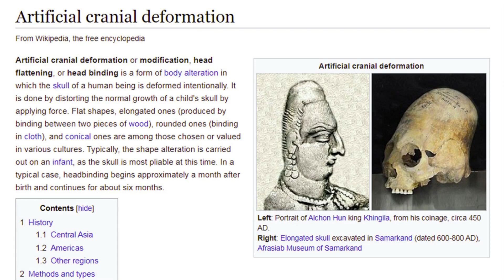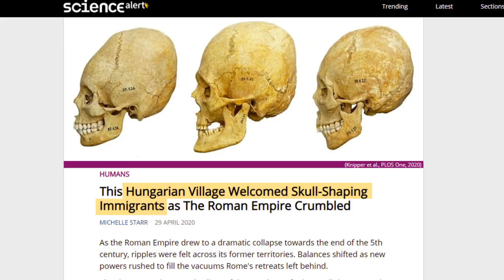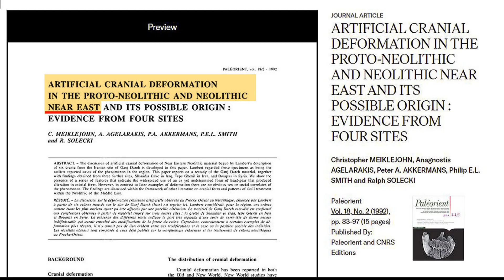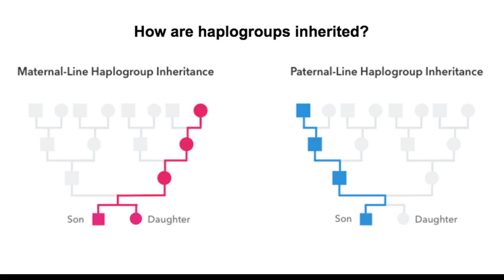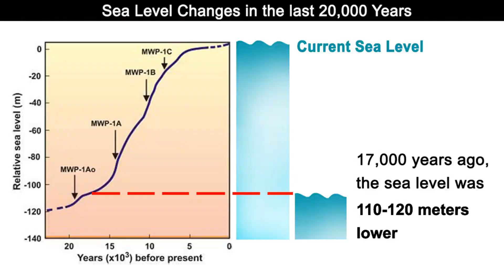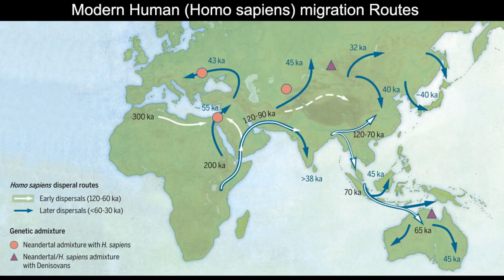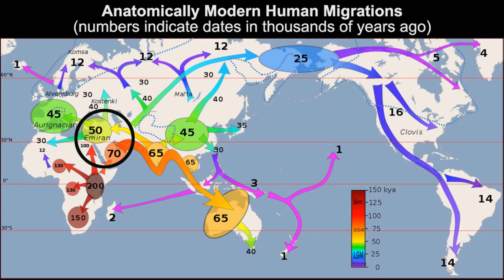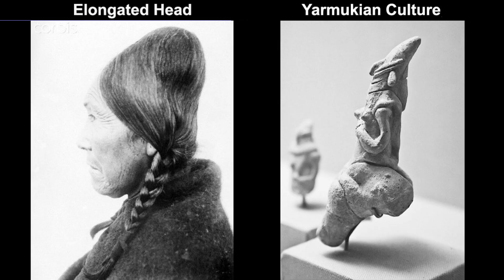12000 лет деформации черепа. Кто начал первым? [№ CB-016.04.06.2021.]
Привет ребята. В этом выпуске я хочу обсудить удлиненные черепа, найденные на северо-востоке Китая. Эти черепа были намеренно вытянуты до удлиненной формы. Углеродное датирование доказывает, что самому старому черепу 12000 лет. Это означает, что это самые ранние преднамеренные модификации черепа на Евразийском континенте. Это место называется Хоутаомуга. Хотя это звучит как весьма своеобразная практика, но в древние времена искусственная деформация черепа была на удивление распространена. Археологи нашли эти типы человеческих черепов по всему миру, на всех обитаемых континентах. Почему практически все древние культуры выбрали именно эту практику изменения головы? Откуда они взяли идею? Что было их мотивацией?...
Источник - канал Curious Being (Любопытное существо)
EL.MU.CON.